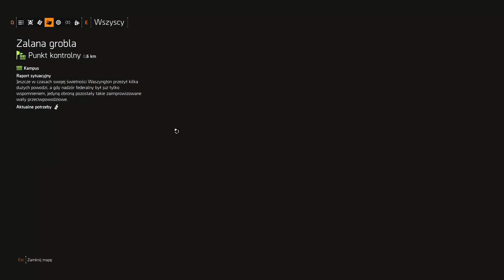The Division 2 - jak zdobywać nowe schematy / poradnik (2019)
Z filmu dowiesz się gdzie i jak zdobyć nowe schematy broni

Szukasz osób do wspólnej gry? Zajrzyj koniecznie!